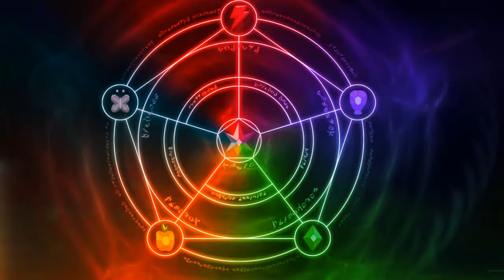Myskinsoft Pony Remover Remix